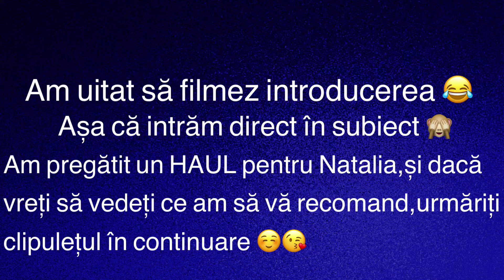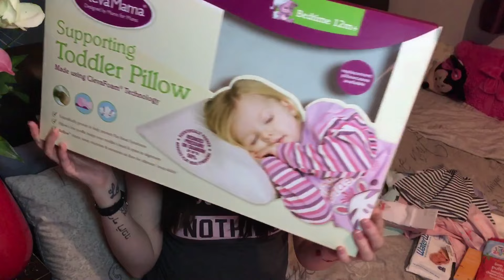HAUL | Natalia | Hăinuțe | Jucării | Prima pernuță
Cu ce filmez : camera telefonului iPhone 7 plus